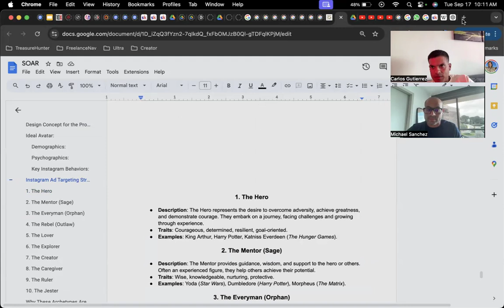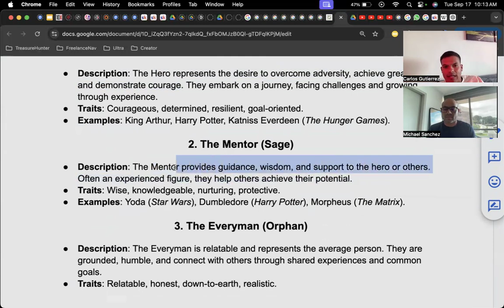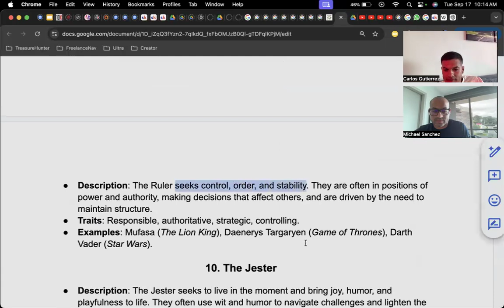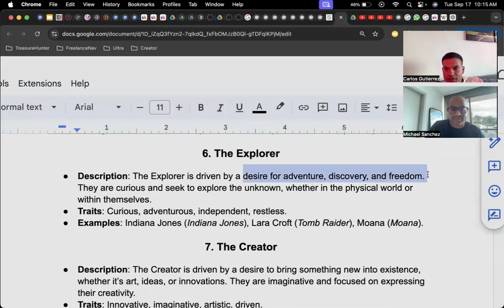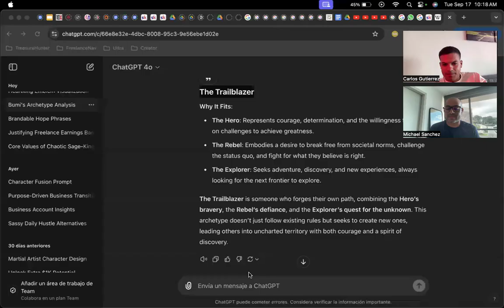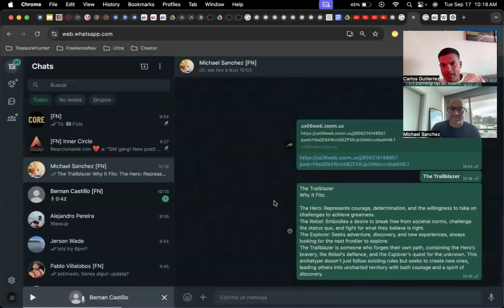Michael Sanchez Archetype Awareness Introduction